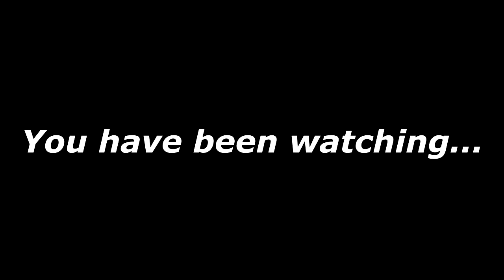BBG Gaming Presents | Insane Search And Destroy Clutch Montage | Friday Ep.1